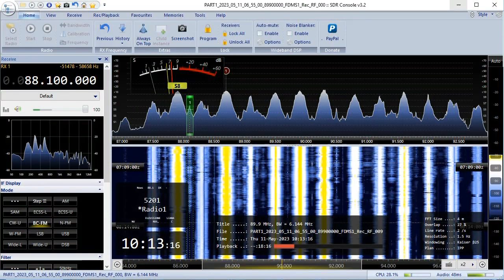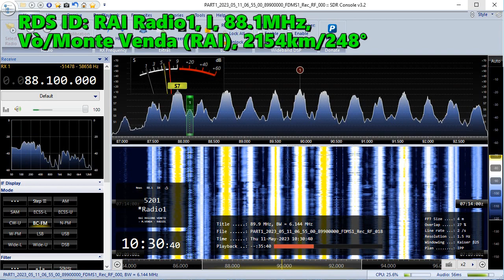11.05.2023 07:13UTC, [Es], RAI Radio1, I, 88.1MHz, 2154km